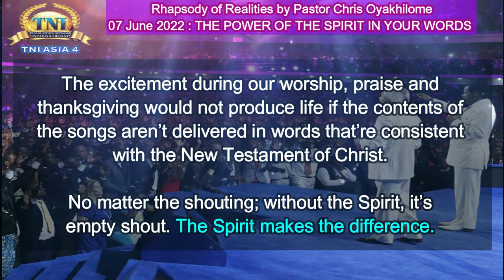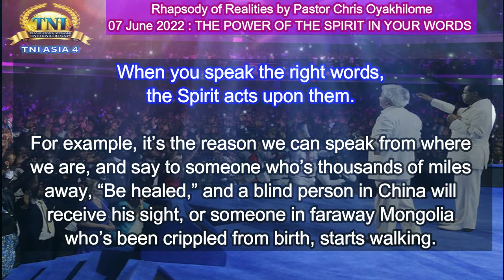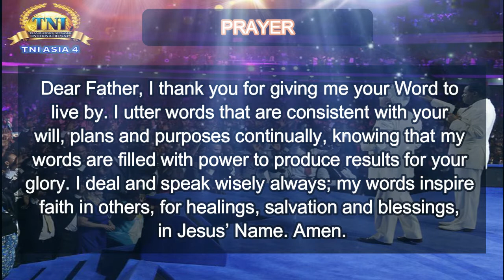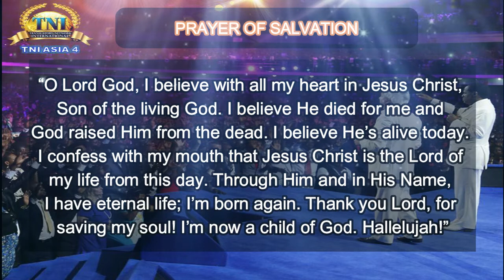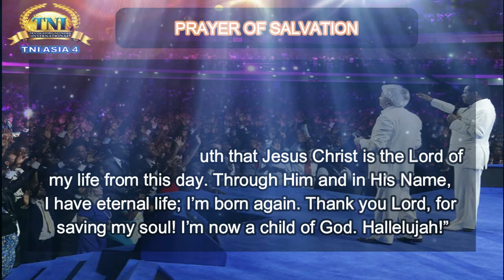THE POWER OF THE SPIRIT IN YOUR WORDS | 7 JUNE 2022 RHAPSODY OF REALITIES BY PASTOR CHRIS OYAKHILOME